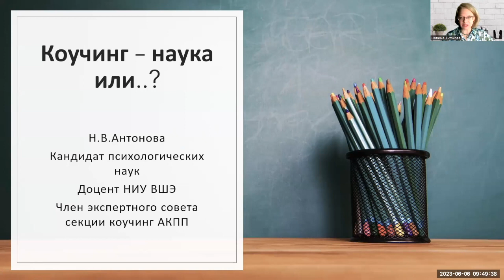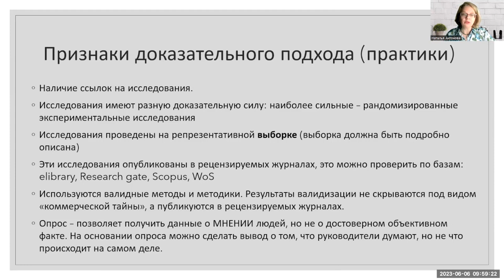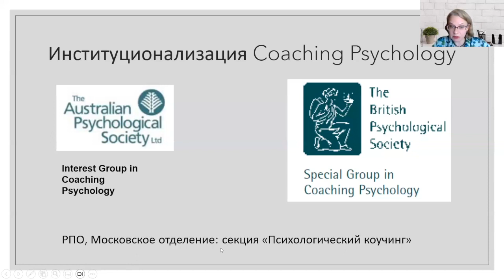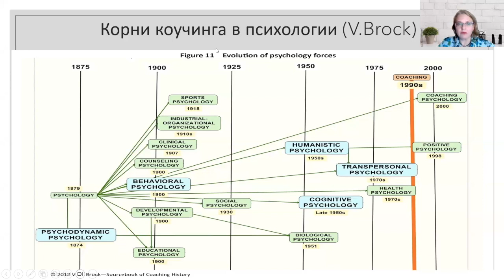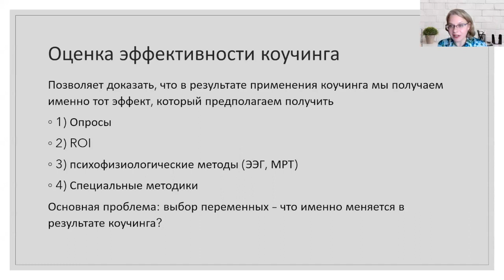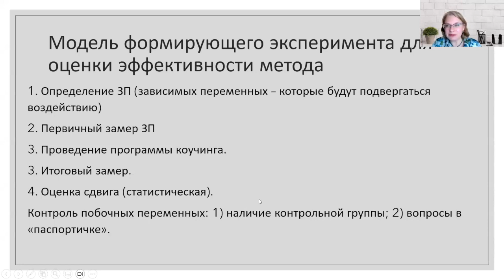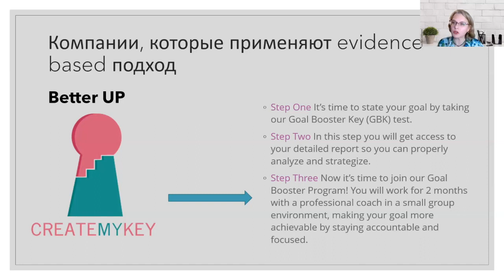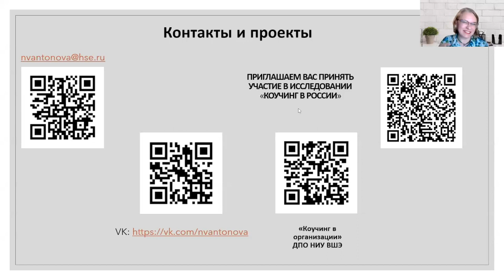Коучинг — наука или …?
Тема: Коучинг — наука или …?

Спикер: Антонова Наталья Викторовна, к.псх.н., доцент НИУ ВШЭ, член Совета секции «Коучинг» АКПП

Вебинар секции «Коучинг» АКПП посвящен теме научно обоснованного подхода к коучингу, исследований эффективности коучинга, а также фактических данных, подтверждающих эффективность когнитивно-поведенческого коучинга.

Заинтересованные зрители вебинара приглашаются к участию в деятельности секции «Коучинг» АКПП. Узнать больше и подать заявку на участие